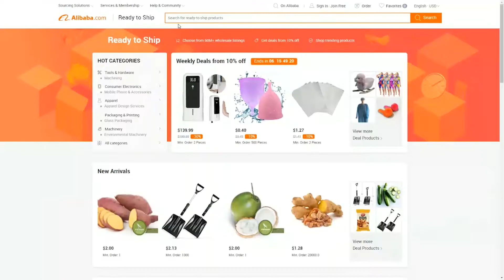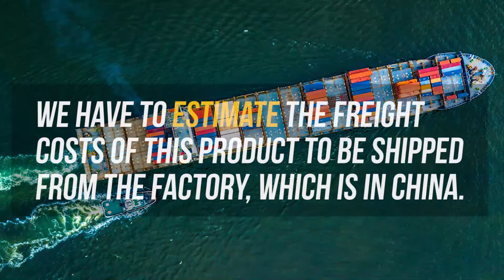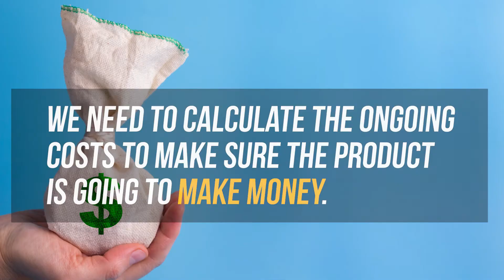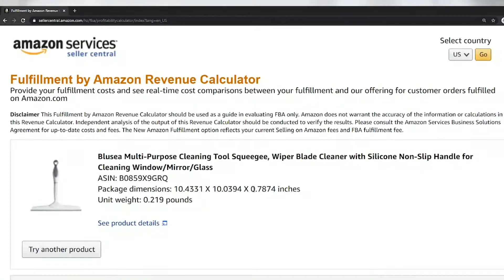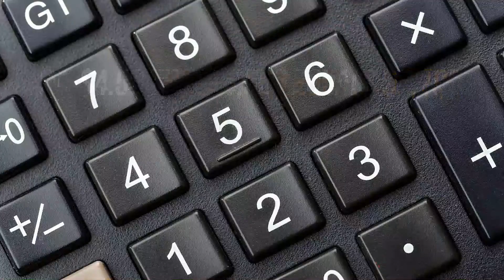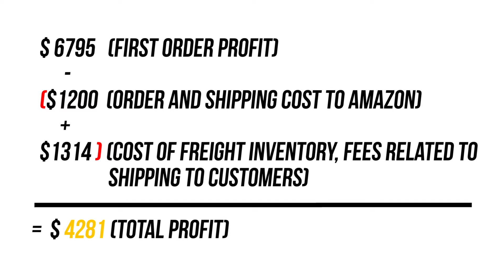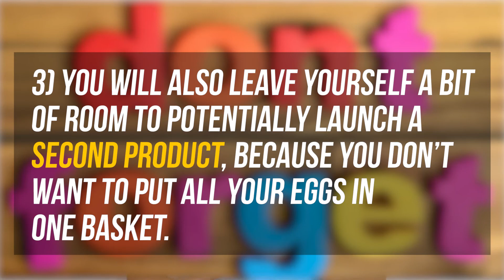What it ACTUALLY Costs To Start Amazon FBA in 2020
In this episode of GoTeam Real Coaching, we are tackling What it ACTUALLY Costs To Start an Amazon FBA Business in 2020.

Today we are going to share with you how much it really costs to get started with your Amazon FBA business this year.

With everything that’s happening around us, this is the perfect time to learn and start moving to make your business concept come alive.

There are many “gurus” out there setting an expectation that you can have a successful business with only $500.

While nothing is impossible, in our experience it is extremely UNLIKELY that you will be successful and hit the goals that you want.

Amazon is a great opportunity, it's a great business model, but it does cost money to build a real business.

Is it for you? Is it something feasible for you to do?

Join us to know more about setting up your budget and go through the possible costs of starting your Amazon FBA journey.

There are so many tools and fees that might sound overwhelming when you’re just starting. Today, we share with you what you need to know about the cost of setting up a business on Amazon FBA. We will go over paid tools and chrome extensions that will help you market and sell your products better.

We will also share tips on how to make great profit margins for your dream passive income.

If you found this video helpful, give us a thumbs up for the YouTube algorithm and don't forget to subscribe to our channel for more videos to help you start your journey!

Amazon FBA Calculator

We also answered more in-depth questions about inventory and shipping in this Podcast Episode